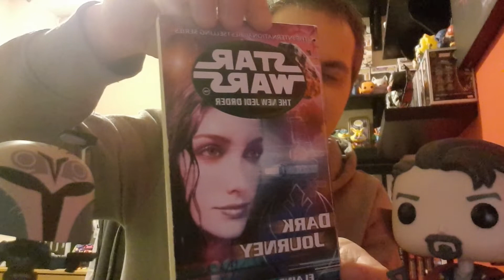Star Wars EU New Jedi Order 9 Star by Star Review